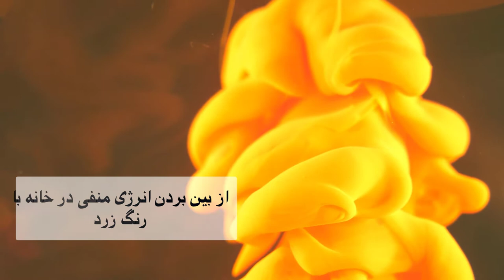پادکست انگیزشی - چطور انرژیهای منفی را از خانه مان دور کنیم؟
الطفا از کانال من دیدن کنید و اگر از این سبک ویديوها خوشتون میاد لطفا سابسکرایب و کنید و زنگوله رو بزنید تا در صورتیکه ویدیوی جدید آپلود کردم شما اولین نفر باشید که اونو میبینه
Performed by: Noushin Rabie